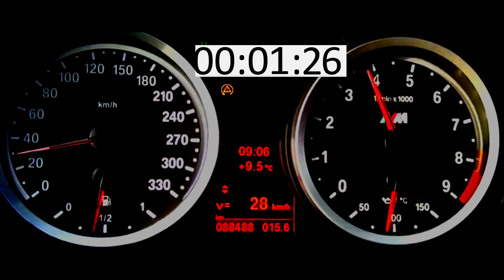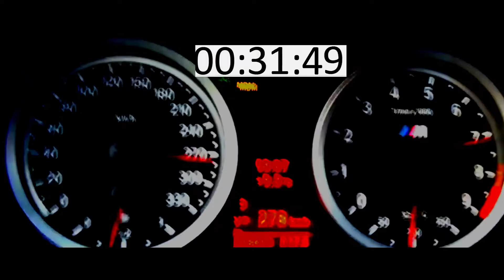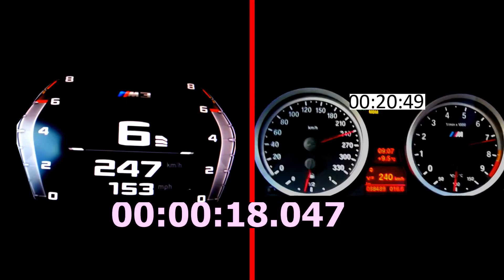BMW M3 G80 510 HP VS BMW M3 420 hp DragRace Sound 0-250| 100-200 km/h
So guys in this video i'm showing you ; BMW M3 G80 510 HP VS BMW M3 420 hp DragRace Sound 0-250| 100-200 km/h